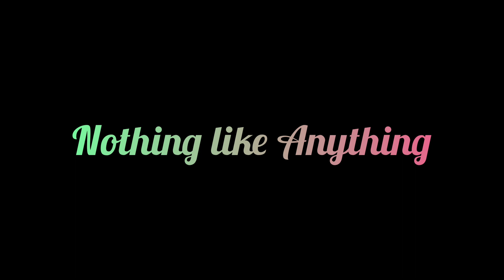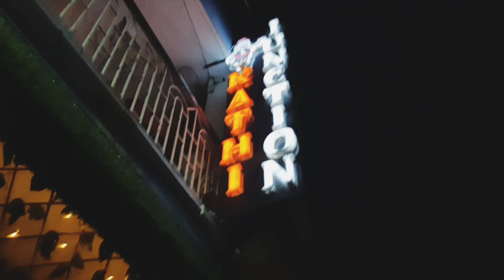31st Dec New Year Celebration With Husband ❤|| নতুন বছরের শুভেচ্ছা ও অভিনন্দন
31st Dec New Year Celebration With Husband ❤|| নতুন বছরের শুভেচ্ছা ও অভিনন্দন

dinner date
new year celebration
bangla vlog
bangla vlog channel
bangla couple vlogs
bangla vlogs
couple vlog
couple vlogs
couple vlogs
romantic couple
funny couple
bangla video
bengali vlog
bengali couple vlog
bengali couple vlogs
bengali vlogs
vlog
vlogs
song
daily vlog
bengali daily vlog
family vlog
cartoon cartoon
chhotu dada
comedy
shorts
bhoot wala
bts
Nothing like Anything
Nothing like Anything